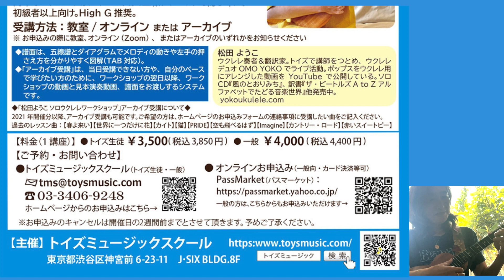【君は天然色】松田ようこソロウクレレ・ワークショップvol.23のお知らせ _トイズミュージックスクール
【7/16(日)開催】松田ようこソロウクレレワークショップ
7月の松田ようこソロウクレレワークショップは、80年代シティポップの代表曲。
『君は天然色』をレッスンします！　ぜひご参加ください。

【ワークショップ詳細】
● レッスン曲：「君は天然色」（大滝詠一）　※ 初級以上向け／High G推奨
ポップなコード感が楽しい80年代シティポップの名曲 ！
簡単なストロークがメインですが、上級テクニックも隠し味に。
●講師：松田ようこ
●受講料：
　トイズ生徒　3,500円（税込3,850円）
　一般　4,000円（税込4,400円）
●受講方法：申込み時に受講方法をお知らせください。
　①教室受講
　②オンライン（ZOOM）受講
　③アーカイブ受講（当日ご参加いただけない方向け）
◆譜面は、五線譜とダイアグラムでメロディの動きや左手の押さえ方を分かりやすく図解（TAB対応）。
◆「アーカイブ受講」は、当日受講できない方や、 自分のペースで学びたい方のために、ワークショップの翌日以降、ワークショップの動画と見本演奏動画、譜面をお渡しするシステムです。
◆動画は、参加者全員が閲覧＆ダウンロードできるようにします。復習にも役立ててください。
◆お申し込みフォーム（トイズミュージックスクール）

◆トイズミュージックスクールホームページ